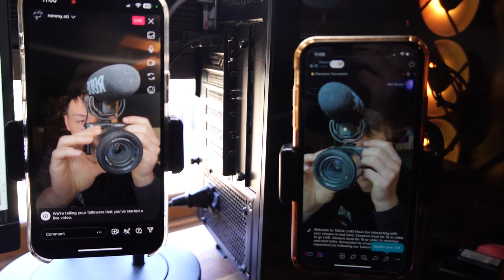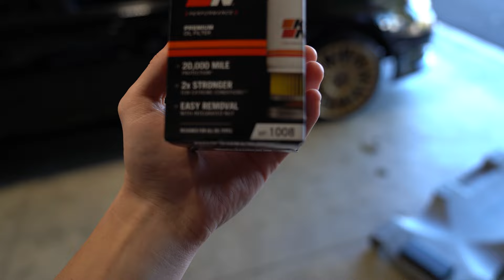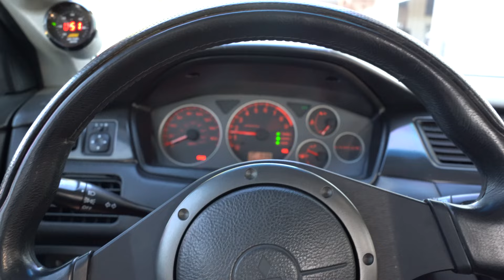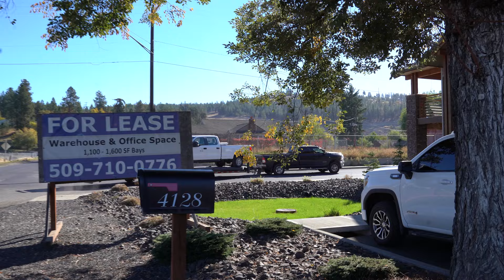I gave away my 2007 Subaru WRX STI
WE DID IT! First car giveaway was a success, so grateful I was able to do this. Should we do another one??